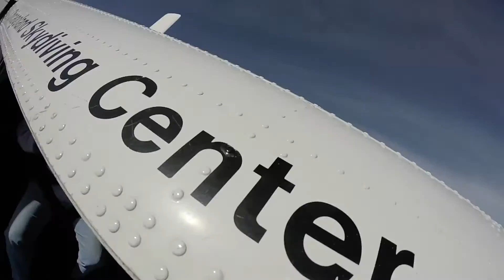1238 Nancy Speck Skydive at Chicagoland Skydiving Center 20151010 Chris R Miley